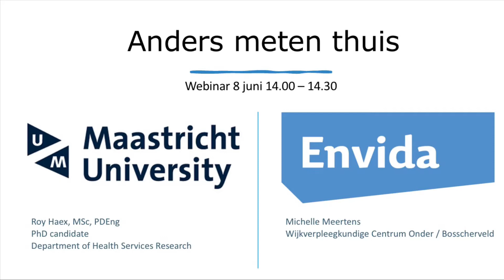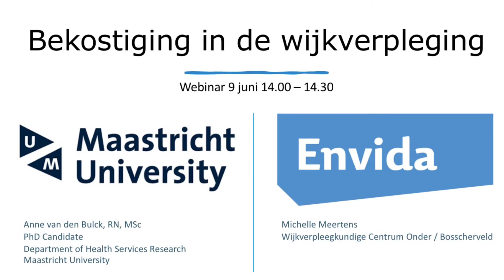Michelle Meertens oproep Kennispreuvenemint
Michelle doet een oproep om naar de webinars te komen kijken die zij samen presenteert.